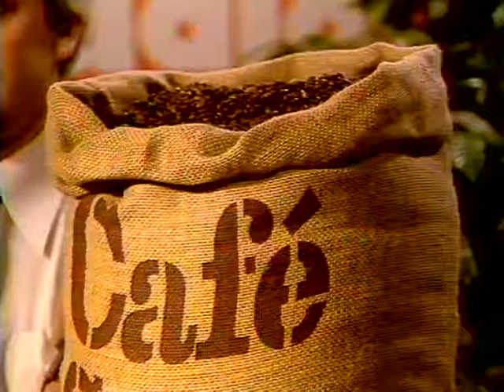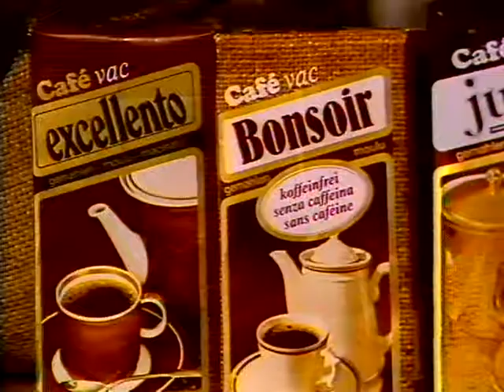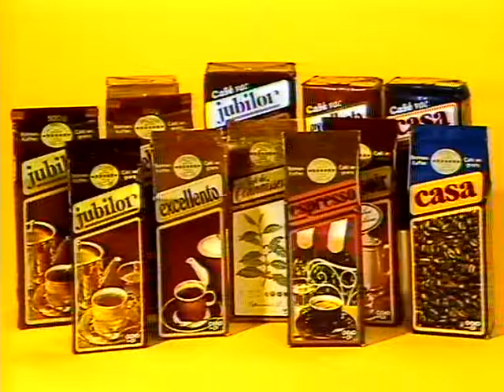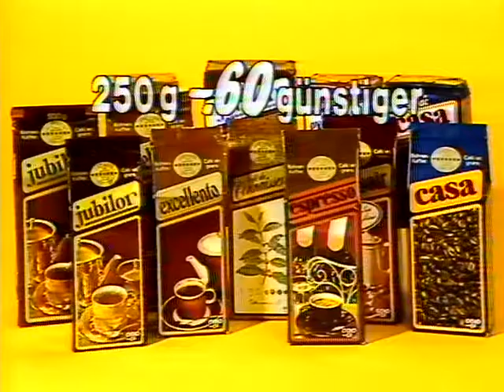Coop Mittwochstudio, Folge 286 vom 23. Februar 1983